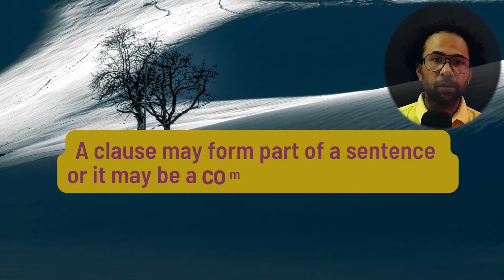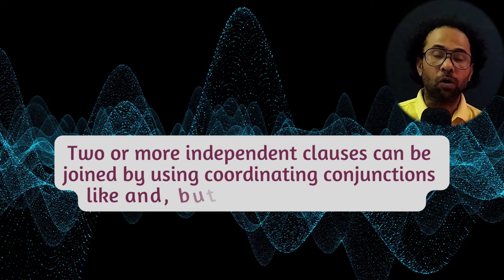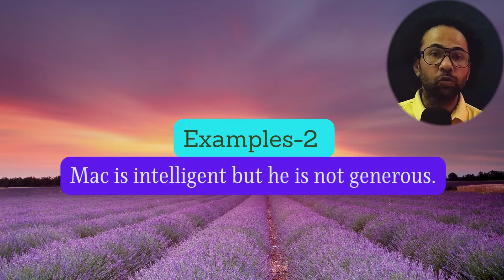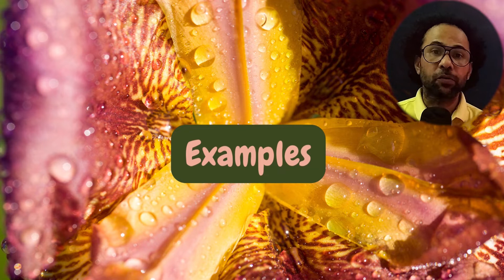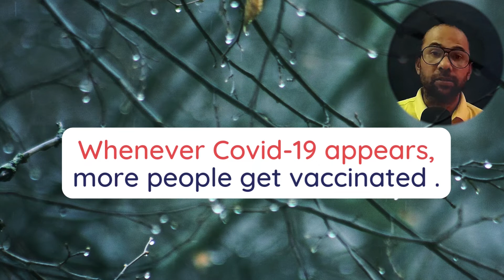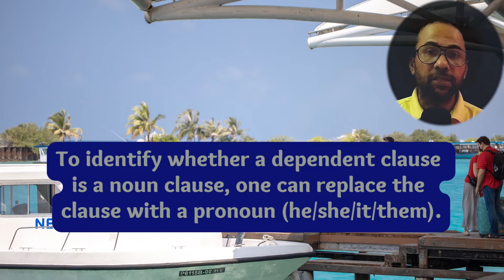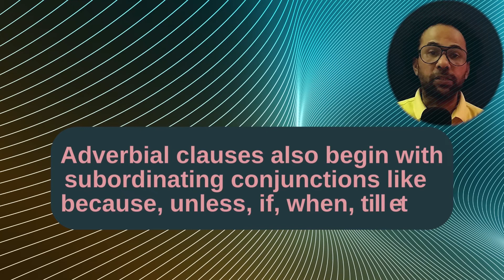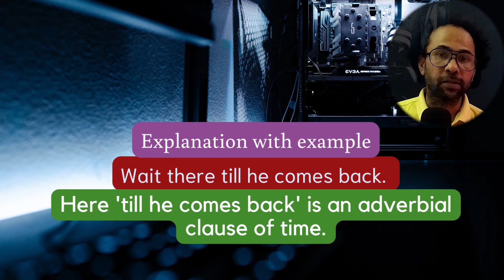How to identify, learn and understand 'Clause' at its best.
Without a doubt, 'Clause' plays a variety of roles in basic English grammar. It acts as one of the building blocks in written English. However, it is a tricky task to identify and understand classified clauses in sentences to some extent. This is not because these are identical but because a lot of us face the difficulties to differentiate one from another. Inclusively, this tutorial designs a set of approaches to get the job  done.